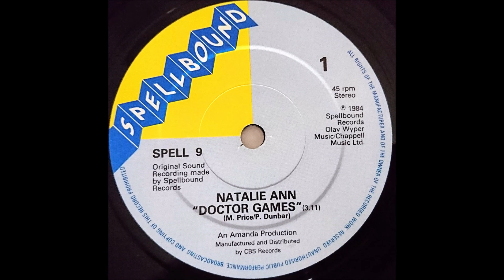Natalie Ann ‎– Doctor Games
Spellbound Records – SPELL 9
Vinyl, 7", 45 RPM
UK
1984